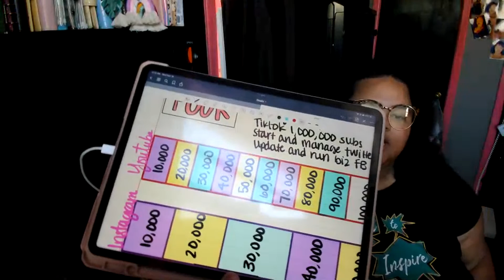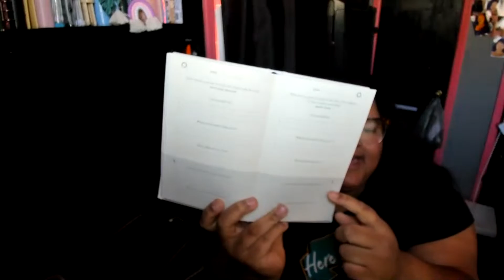My First 100,000 subbies! Next stop, 1,000,000!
Hey Baddies! Good to have you back. Thanks for tuning into this episode of

Today I'm

AMAZON STOREFRONT

💋Tired of Etsy fees? Try Shopify! I'm obsessed with how well it works!

 May 2022 | Cash Envelope Stuffing | Baddies & Budgets

I'm Jaz, a 30 year old single entrepreneur. I am working hard to pay off my student loans, a few credit cards, a couple of medical bills and I’m in the process of repairing my credit. Phew!

My channel is ideal for those of you getting started on your budgeting journey. Come along and watch me as I navigate this process toward financial freedom!

Send Me Stuff:
841 N Martin Road
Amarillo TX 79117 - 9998